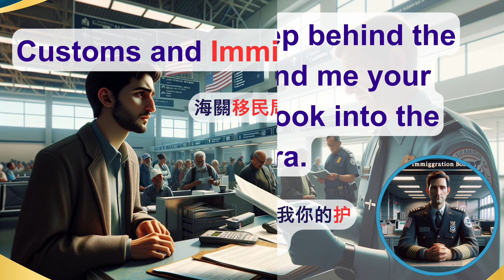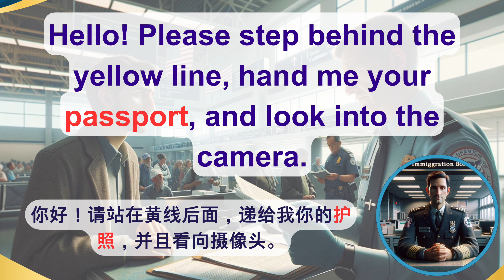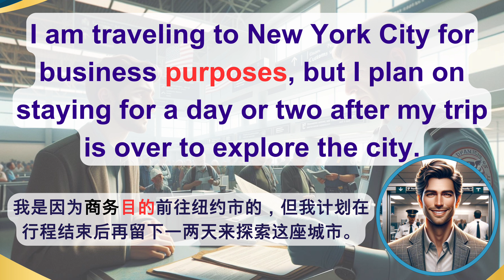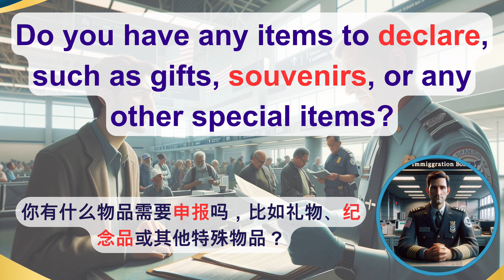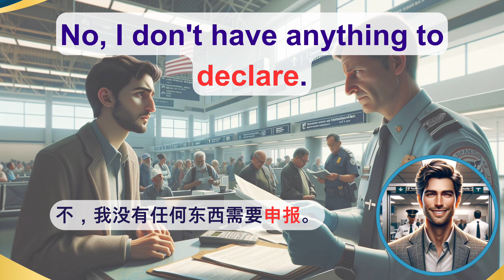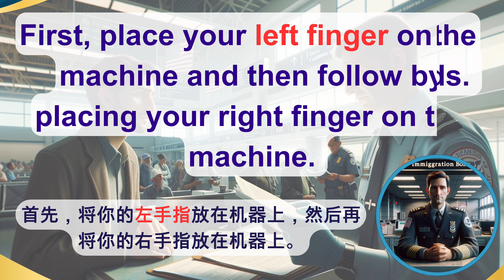海关英语入门：顺利通过机场检查的指南| 彻底学好出国机场对话 第5集| 海關| 海关 移民局对话|机场英语 |海关问答 | 机场英语全攻略：旅途中的英语交流必备技巧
ezEnglish365 “海关英语入门：顺利通过机场检查的指南”。通过移民局英语，轻松入境的秘诀 。旅行英语交流技巧：专家教你如何与海关官员沟通。

视频《海关英语入门：顺利通过机场检查的指南 | 彻底学好出国机场对话 第5集》由Easy English轻松学美语频道提供，旨在帮助观众了解并准备通过海关和移民局时可能会用到的英语对话。这是对于那些计划出国旅行，尤其是到英语为主要语言国家旅行的人士的实用指南。以下是视频内容的概要：

视频从一个旅客接近海关和移民局开始，海关官员要求旅客站在黄线后面，并递上护照同时看向摄像头。
海关官员询问旅客访问的目的，旅客回答是因为商务目的来到纽约市，但计划在行程结束后留下一两天来探索这座城市。
海关官员询问旅客将会停留多久，旅客回答大约三周。
接着询问旅客在访问期间的住宿安排，旅客回答公司已经在纽约的一家酒店预订了房间。
海关官员询问是否有任何物品需要申报，如礼物、纪念品或其他特殊物品，旅客回答没有任何东西需要申报。
海关官员询问旅客是否携带超过一万美元的现金，旅客否认。
最后，海关官员要求旅客再次看向摄像头，并进行指纹采集。采集过程中，旅客被要求将左右手指分别放在机器上至少五秒钟，并避免在此过程中移动手指。
海关官员完成所有检查后，祝旅客假期愉快。
视频通过一个典型的海关过境流程展示了旅客与海关官员之间的互动，提供了有关如何用英语回答常见问题的示例，帮助观众顺利通过机场检查。

《旅行者英语宝典：机场海关与移民局通关指南》
《顺畅旅行：机场海关和移民局英语必备技巧》
《国际旅行轻松过关：海关与移民局英语交流攻略》

如何在机场海关英语交流顺畅
通过移民局英语，轻松入境的秘诀
旅行中必备的英语对话技巧：海关与移民局篇
文化礼仪指南：在海关和移民局的正确行为
面对海关和移民局时的英语应对策略

海关英语入门：顺利通过机场检查的指南
移民局对话秘籍：让你的旅行更加无忧
旅行英语交流技巧：专家教你如何与海关官员沟通
英语对话技巧：在海关和移民局中自信交流
文化礼仪须知：海关与移民局篇

机场检查不再难：掌握关键的海关英语
轻松应对移民局：学会关键的移民局对话
让旅行更顺畅：必备的旅行英语交流技巧
海关和移民局的自信沟通：关键的英语对话技巧
理解和尊重文化礼仪：顺利通过海关和移民局

旅行者必看！掌握海关英语，顺利通过机场海关和移民局的审查，让你的旅途更加轻松愉快。本视频提供了海关和移民局的常见英语问答、必备对话技巧、实用应对策略和文化礼仪知识，帮助你在国外机场自信应对检查。不管是旅游、商务还是留学，掌握这些技能将让你的国际旅行体验更加丰富和无忧。包括海关问答示例、移民局对话技巧、应对海关和移民局的策略，以及国际旅行中的文化礼仪指南。加入我们，学习更多旅行英语技巧，让你的旅途充满乐趣！

“机场英语全攻略：海关与移民局对话技巧 | 第5集”。
“机场海关移民局对话攻略|機場海關移民局對話攻略，旅途中的英语交流必备技巧 | 第5集”。

 第5集内容专为旅行者设计，旨在帮助您顺利通过机场海关和移民局的审查，确保您的旅行更加平稳无忧。

 第5集学习重点：

**海关问答：**学习如何用英语回答海关官员的常见问题，包括行程目的、携带物品等。
**移民局对话：**掌握与移民局官员交流的关键短语和句型，涵盖签证、入境目的等话题。
**应对技巧：**提供实用技巧和建议，帮助您在海关和移民局面对问题时保持镇定，有效沟通。
**文化提示：**介绍在通过海关和移民局时应注意的文化礼仪，避免不必要的误解。

通过本集视频，您将获得必要的知识和技能，以自信地应对在国外机场的海关和移民局检查，使您的旅途更加顺畅。我们的目标是通过实用的英语学习，让您的国际旅行体验更加丰富和轻松。

继续关注我们的系列视频，掌握更多旅行英语技巧，让您的旅途充满乐趣。

为了帮助您顺利通过机场海关和移民局，第5集内容提供了实用的英语对话技巧和文化提示。您将学习回答海关官员的常见问题，掌握与移民局官员交流的关键短语，获得保持镇定、有效沟通的技巧，以及了解相关的文化礼仪，确保旅行更加平稳无忧。

视频描述:
掌握旅行英语的关键，轻松应对国际机场的海关和移民局检查。本集专为国际旅行者设计，教您如何用英语回答常见问题、有效沟通，并介绍相关文化礼仪，确保您的旅途顺畅。

欢迎来到我们“机场英语全攻略”系列的第4集，本集将带您深入探讨在机场遇到的各种情况，从航班取消到行李问题，提供您需要的所有英语交流技巧。无论您是初学者还是希望提高英语水平的旅行者，这一系列都将成为您的贴心助手。

第4集学习重点：

**航班取消与更改：**学习如何用英语询问航班信息，处理航班取消或更改的情况。
**安全检查对话：**掌握通过安全检查时可能需要使用的英语表达和回答。
**海关问答技巧：**了解在海关过程中可能遇到的问题，并如何用英语进行回答。
**行李问题解决：**探讨如何报告行李损坏或遗失，并如何用英语进行有效沟通。
关键术语：

机场英语
航班取消对话
安全检查英语
海关英语问答
行李问题英语
通过本系列视频，您不仅能够学习到实用的机场英语，还能够提升应对突发情况的能力，让您的旅行更加顺畅无忧。我们希望通过这些视频，帮助您在全球旅行中更加自信地使用英语。

第3集 共六集，超高效率學習單元，
深入机场英语学习之旅：全面掌握旅行英语对话技巧 | 第3集

继续我们的机场英语系列，第3集带您更进一步探索机场相关的英语对话。无论是机场的到达、安检、登机，还是面对航班取消等情况，我们都为您准备了必备的英语交流技巧，帮助您在旅途中更加自如地使用英语。

第3集 学习亮点包括：

**详细的机场安检和登机流程英语对话：**掌握如何用英语描述和应对机场安检和登机的各个环节。
**航班变动应对对话：**学习在航班延误或取消时，如何用英语有效沟通，并解决问题。
**实用的机场服务英语交流技巧：**无论是需要帮助、询问信息，还是解决行李问题，都能够流畅对话。
**提升机场英语词汇：**扩大您的机场专用词汇库，使您能够更加准确地表达和理解。

这一系列旨在通过实用的对话和场景，提升您在机场环境中的英语交流能力。随着您的学习进展，您将发现自己在旅行时更加自信和从容。

开启您的机场英语学习之旅：全面掌握旅行英语对话技巧 | 第3集

在出国旅行时，机场是您首先要面对的挑战之一。我们的系列视频“机场英语进阶篇”旨在帮助您在这个特定环境中，自信地使用英语交流。第3集中，我们继续深入探索从机场到达、安检、登机，以及面对航班取消等情况时必备的英语对话技巧。

 第2集学习亮点：

**机场到达与安检：**学习如何用英语表达到达机场后的常见需求，包括询问登机口和通过安检的流程。
**登机与航班取消：**掌握登机手续的英语表达，以及航班取消或延误时如何用英语咨询和应对。
**机上需求与紧急情况：**学习在飞机上如何用英语请求帮助，包括索要毛毯、餐饮服务，以及紧急情况的对话。
**移民局对话与行李问题：**了解如何与移民局官员进行简单的英语对话，以及行李丢失或损坏时的英语沟通技巧。
关键术语：

无论您是即将进行首次海外旅行的新手，还是希望提升机场英语沟通能力的旅行者，这个视频系列都将为您提供实用的指导和技巧。让我们一起，用英语打开世界的大门。

讓您一次學會從 搭車到機場，安檢，登機，班機取消，飛機上需求，索要毛毯，移民局對話，按指紋，提取行李，行李損壞如何處理， 英文對答會話，
徹底了解機場報到、航班資訊、行李損壞應對和提領、海關移民局檢查的英文用詞。

此视频是一部教育片，重点是教授与机场有关的英语情境對話，针对的是英语学习者。它涵盖了從進机场，到抵達提取行李出機場，旅行相关的各种话题，包括

基本术语：介绍机场基本词汇，如 "机场"、"航站楼"、"行李转盘 "和 "登机牌"。
出发和到达：解释从网上办理登机手续、安检到寻找登机口和领取行李的程序。
安检和海关：介绍安检流程，包括脱鞋和在海关申报物品。
机场购物和餐饮：介绍免税购物、机场餐厅、咖啡馆和美食广场提供的国际美食。
航班详细信息：涵盖航班的各个方面，如中途停留、直飞航班，以及国际航班与不需要护照的国内航班相比提前办理登机手续的必要性。
杂项：讨论机场导航和旅行程序的其他方面，如签证申请、最短转机时间和超大行李的处理。
每个部分都包括英文短语和中文翻译，表明视频的教育重点是双语语言学习。这种结构化的方法旨在帮助观众熟悉机场词汇和旅行中常用的短语，在实际语境中提高英语技能。

訂閱.   Easy English  輕鬆學美語 轻松学美语 英文頻道，輕鬆學好真英文！

Airport English Vocabulary
Flight Cancellation Conversations
Security Check Phrases
Customs and Immigration Dialogue
Baggage Claim Communication

SEO优化标签

00:00 飛行中
09:50 抵達機場